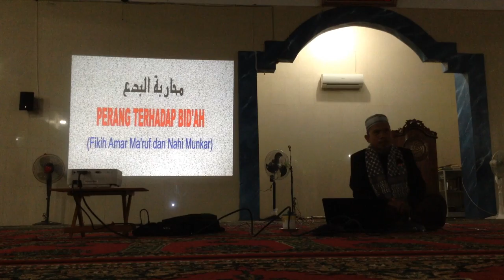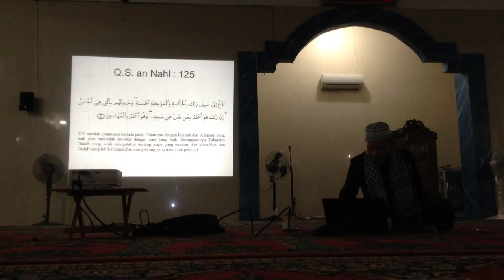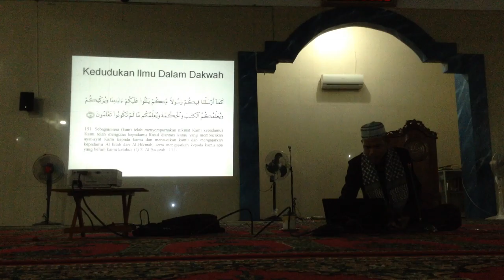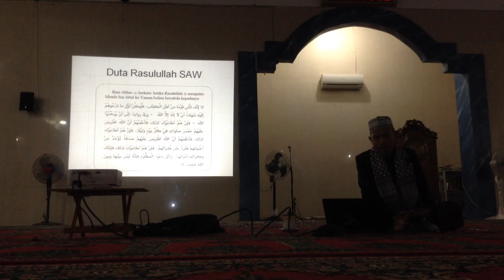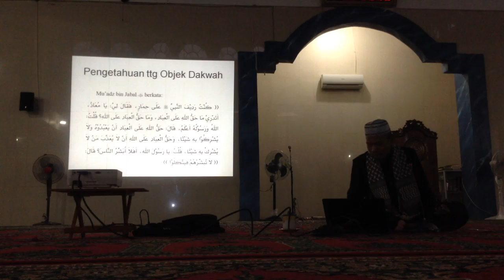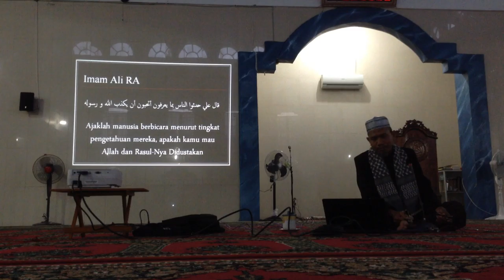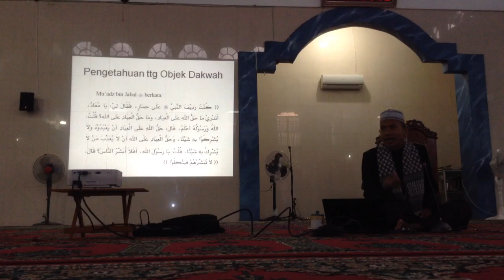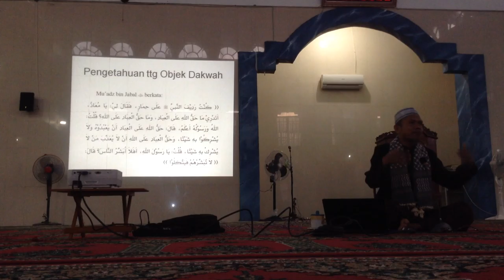Fikih Dakwah Kepada Allah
INFORMASI KAPUAS - Kuliah subuh ini disampaikan oleh Ustadz Suriani Jiddy, Lc pada hari Sabtu, 20 Februari 2016 di Masjid Al Ihsan, Kuala Kapuas.